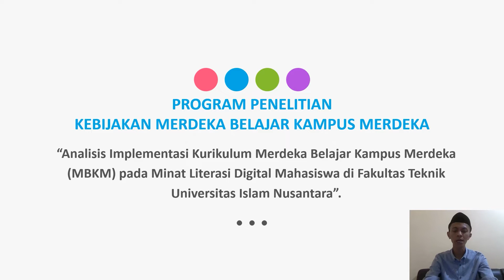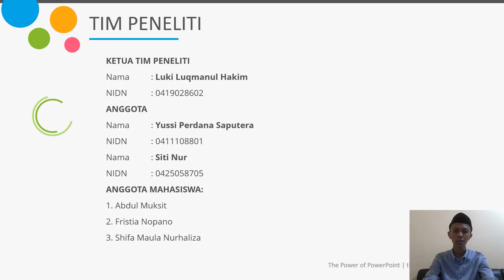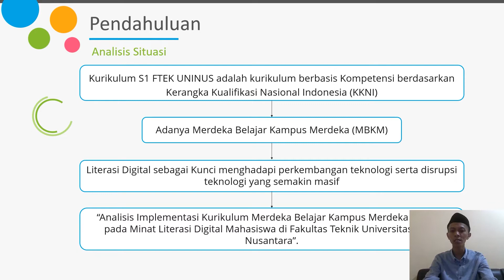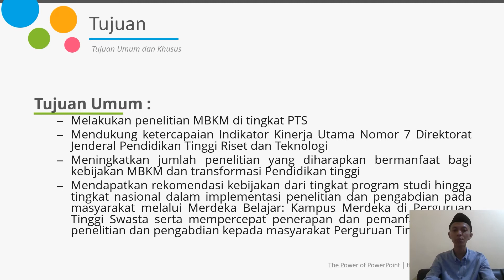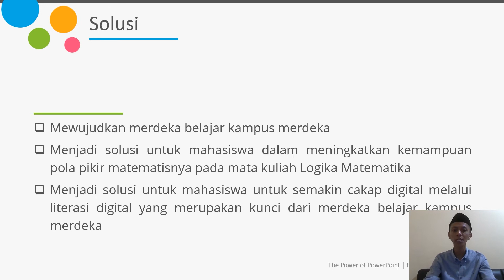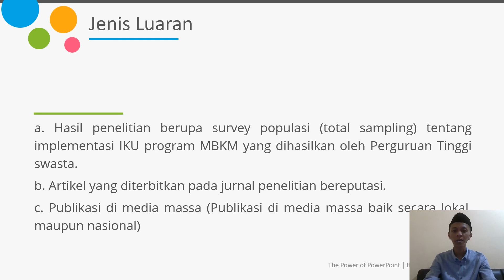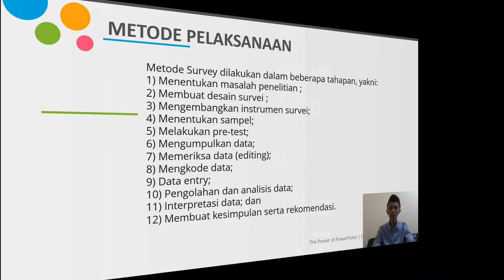Luki Luqmanul Hakim, M.Pd - Universitas Islam Nusantara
Bantuan Pendanaan Program Penelitian Dan Kebijakan Merdeka Belajar Kampus Merdeka Dan Pengabdian Masyarakat Berbasis Hasil Penelitian Dan Purwarupa PTS

Judul Proposal : “Analisis Implementasi Kurikulum Merdeka Belajar Kampus Merdeka (MBKM) pada Minat Literasi Digital Mahasiswa di Fakultas Teknik Universitas Islam Nusantara”.